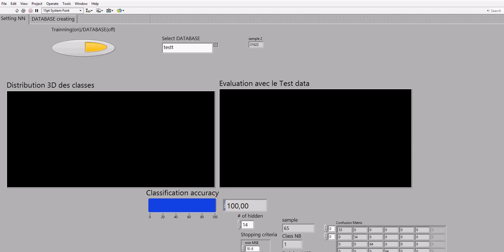PoseNet WebCam tracking data acquisition using LabVIEW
Rehabilitation exercises are now presented as games, where the patient performs the exercises by playing video games, this kind of games is designed for a primary purpose other than pure entertainment, they are serious games. We can find in the literature some serious games for functional rehabilitation, but almost all of them are based on video recordings or images, without full body tracking. In this paper, we present an interactive
serious game based on full body tracking and using virtual reality techniques. A virtual coach supervises the users and gives instructions to help user performing the rehabilitation exercises correctly. With a group of eight players for a set of six therapeutic exercises, we have reached a high classification accuracy and positive results on the experience questionnaire.